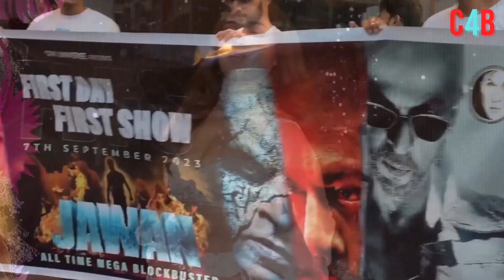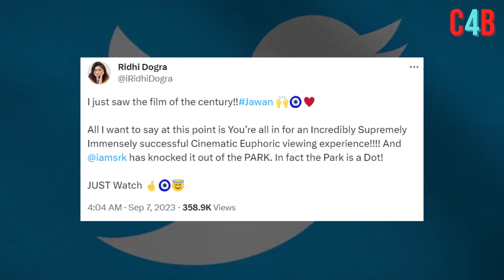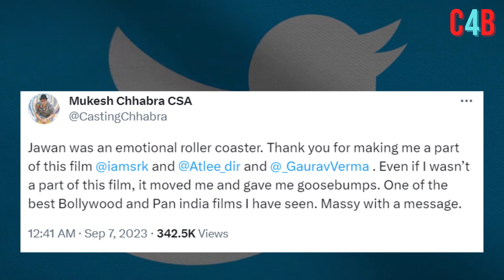Bollywood Celebs give This Tpye of Reaction on Shahrukh Khan's Jawan.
Kangna Ranaut to Ridhdhi Dogra react on Shahrukh Khan's Jawan